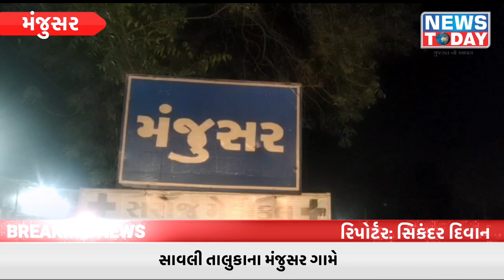સાવલી તાલુકાના મંજુસર ગામે થી 22 વર્ષીય યુવક રહસ્યમય રીતે થયો હતો લાપતા